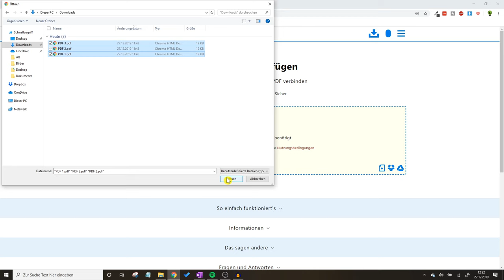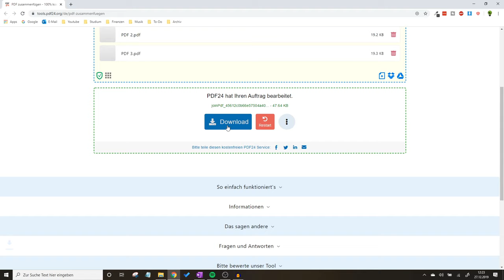PDF Zusammenfügen ✅ ULTIMATIVE ANLEITUNG: Wie 2 einzelne & mehrere PDF Dateien gratis Zusammenfügen?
PDF Zusammenfügen! Wie 2 einzelne & mehrere PDF Dateien gratis für Bewerbung Zusammenfügen?

In diesem Video erfährst Du, wie Du z.B. 3 PDFs einfach zusammenführen und zusammenfassen kannst. Mit dieser Anleitung eine PDF zusammenfügen und somit erfahren, wie man 2 einzelne und auch mehrere Dateien gratis zusammenfügen kann.

Das Ganze funktioniert übrigens mit Windows 10 und Mac auch ohne einem Programm, wie den Adobe Reader dc und ist somit kostenlos. In Word und auf dem iPad würde ich das Ganze jetzt nicht machen, jedoch geht es hier für eine Bewerbung auch ganz ordentlich.

Der PDF Creator 24 ist zum Bearbeiten sehr gut geeignet und mit der Version 3.5.1 auch als Download erhältlich. Wie also alle zu einer zusammenbringen, ohne dass ich die Dokumente bzw. Dateien gleich drucken muss?

Solche PDF-Dateien lassen sich heutzutage sehr einfach zu einer einzelnen pdf-datei verbinden. Auch der Foxit Reader ist toll, um alle (sogar 4) in 1 Seite zu verwandeln. Hierfür verwende ich einfache einen Converter bzw. Konverter, wie z.B. PDF24, mit dem ich alles sofort konvertieren kann.

 Auch der Xchange Editor ist zum Erstellen und Bearbeiten toll geeignet und auch für online bzw. Windows 7 und xp noch erhältlich.

Mit dieser Video Anleitung (deutsch & was tun?) / Montageanleitung / Bedienungsanleitung / Tutorial / Tipps & Tricks auf Youtube eine PDF zusammenfügen und dadurch erkennen, wie 2 einzelne und mehrere pdf Dateien gratis zusammengefügt werden können.

▬ Video Kurse ▬▬▬▬▬▬▬▬▬▬▬▬